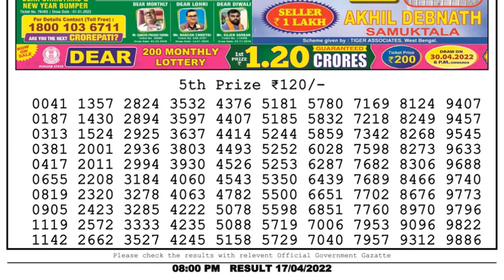Nagaland Lottery Sambad Result | Dear Lottery